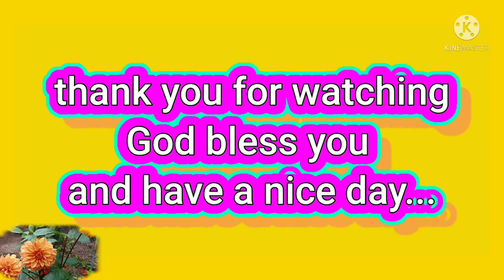Bitter Gourd /simple and easy cooking/beef ampalaya with gravy/fresh from backyard garden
Ampalaya recipe, simple and easy way of cooking beef ampalaya with gravy mix. Fresh and organic vegetable from backyard garden.